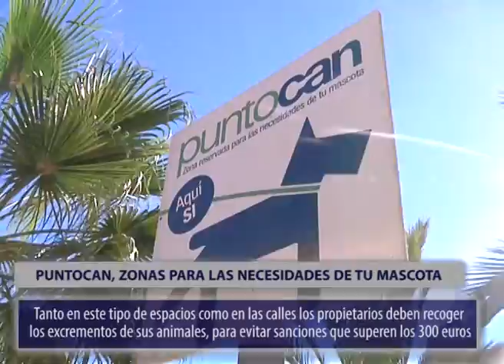Los propietarios de perros deben recoger los excrementos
Las sanciones impuestas a propietarios de perros por no recoger los excrementos de sus animales en las calles de Cartagena han sido 188 en lo que va de año, una cifra que supera las 128 las impuestas el año pasado por todas las infracciones a la Ordenanza de Animales de Compañía, según ha informado el concejal de Sanidad, Nicolás Ángel Bernal.

Este incremento se debe al trabajo de la Policía Local, que ha ampliado su vigilancia con agentes de paisano en las zonas y los horarios más habituales para este tipo de prácticas. El concejal recuerda que son conductas que se seguirán persiguiendo porque son faltas de civismo y menosprecian a los ciudadanos que pagan la limpieza de las calles de Cartagena.

La siguiente infracción en número de sanciones es la presencia de animales potencialmente peligrosos localizados sueltos o sin bozal, que se ha traducido en 39 multas; mientras que se han impuesto otras 29 a dueños de estos animales sin la licencia que la Ley obliga a obtener.

Entre las 314 denuncias realizadas por la Policía Local que han terminado en sanción de Sanidad, hay 10 que se han cursado contra personas por el abandono o maltrato de animales.

Las sanciones previstas por la Ordenanza llegan hasta los 330 euros, las leves; hasta 1.500, en caso de las graves, y pueden llegar hasta los 3.000 euros si se trata de sanciones por infracciones muy graves.